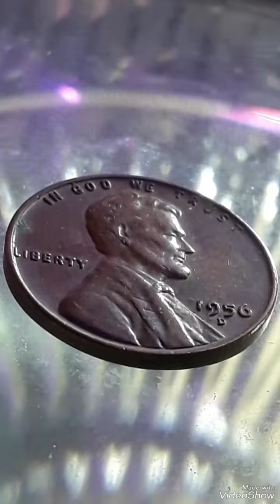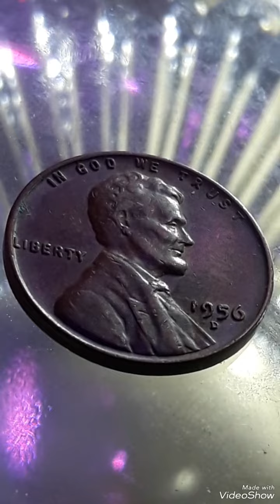$14M & Scare/Error 1956D Wheat penny